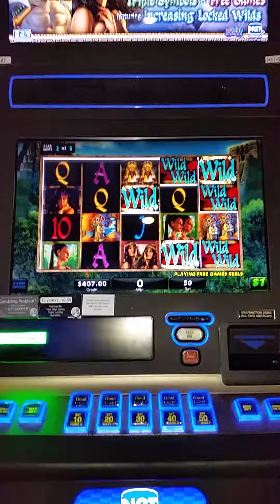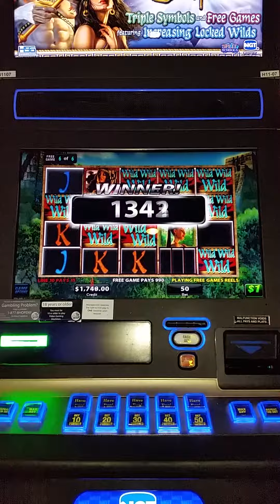Midnight Eclipse live slot bonus jackpot $50 bet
Casino slot machine jackpot bonus round free spins